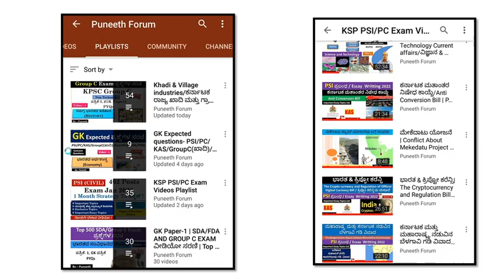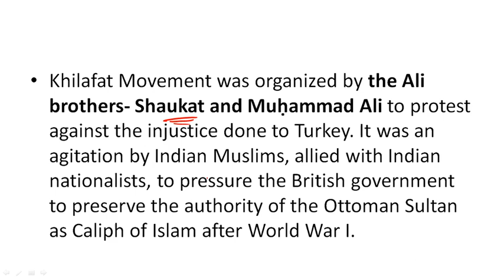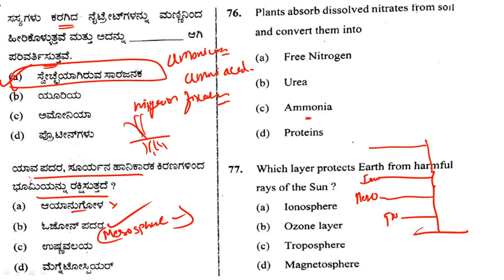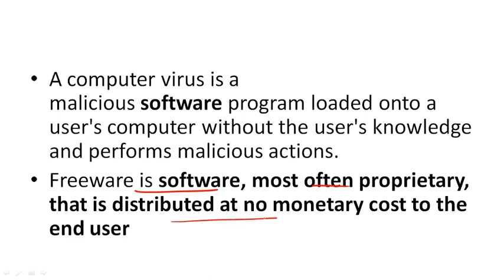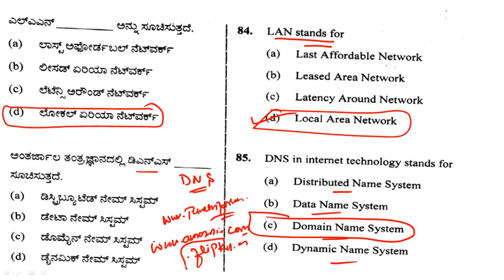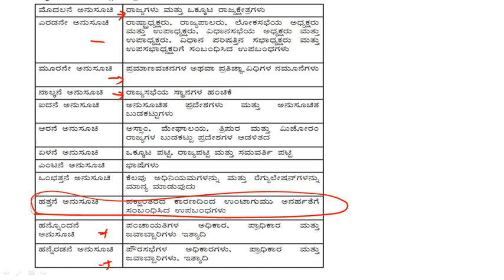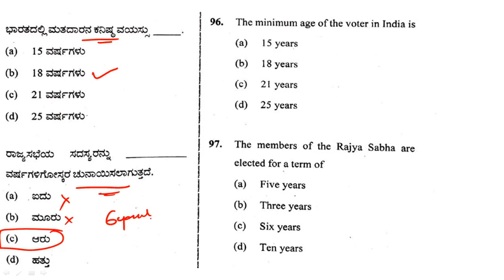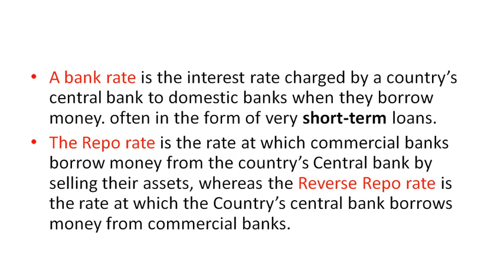PC(car/dar) EXAM 2022 | GK Paper | Exam Strategy /Success ಮಂತ್ರ | Part-3 | PYQs | How To Pass Exam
About this Video - Karnataka state police constable- car-Dar exam 2022 notification released, eligibility criteria, exam pattern, last date, syllabus, exam fee complete information.